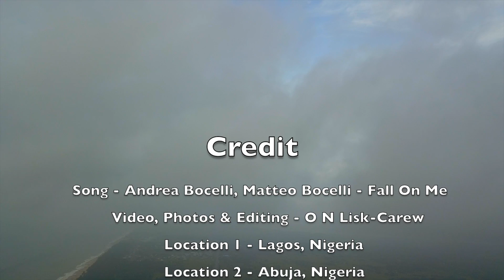Parts of Nigeria including Lagos, Ibadan & Abuja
This video showing parts of Nigeria including Lagos, Ibadan & Abuja